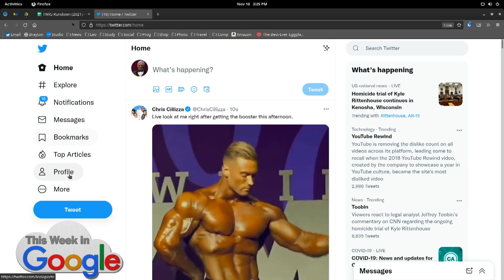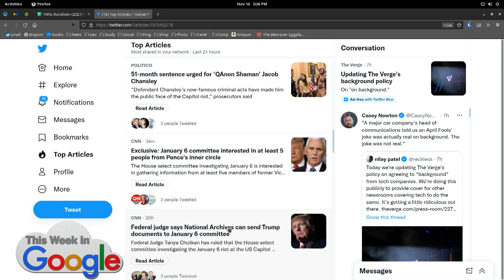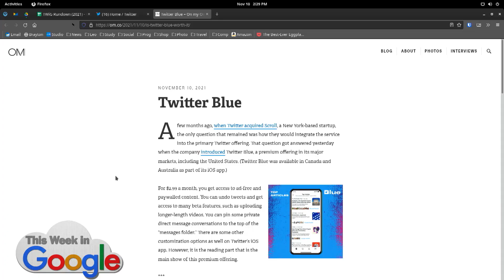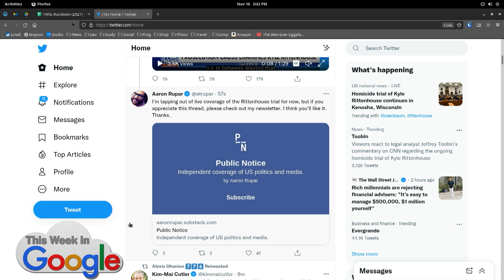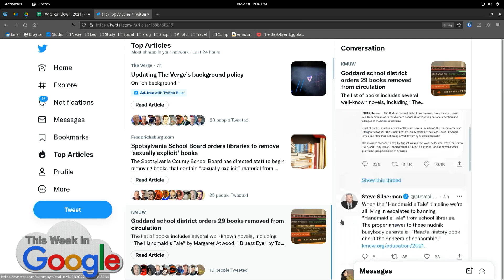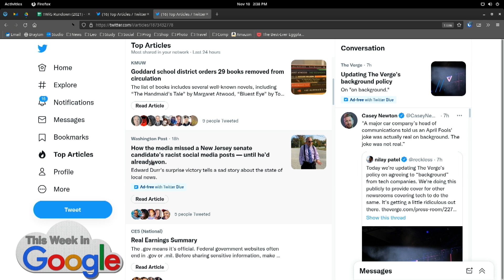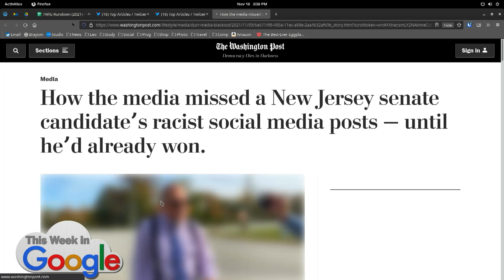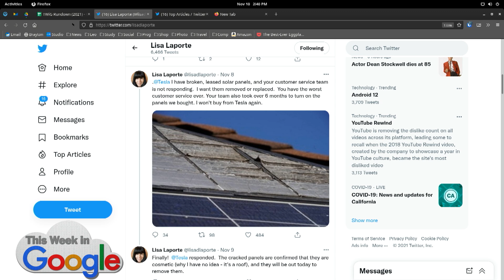Twitter Blue Feature Demo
On This Week in Google, Leo Laporte shows off the features of Twitter's new subscription service, Twitter Blue, including a close look at how its Nuzzel replacement functions.

Hosts: Leo Laporte, Jeff Jarvis, Stacey Higginbotham, Ant Pruitt